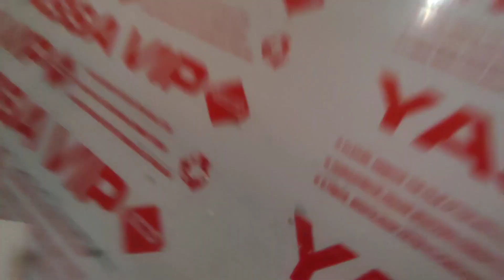gypsum plaster for walls Rotband do-it-yourself apartment renovation